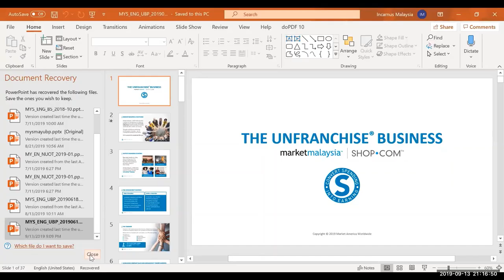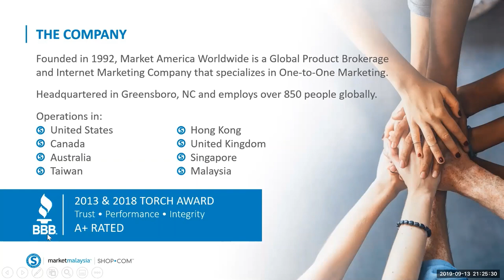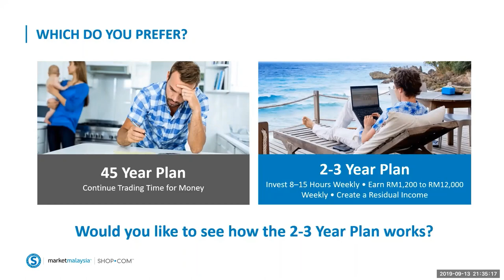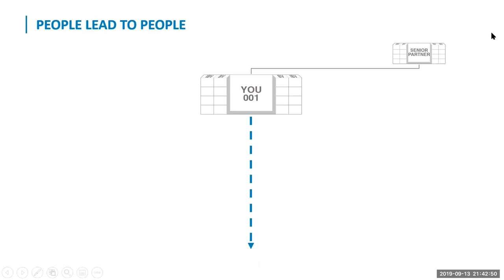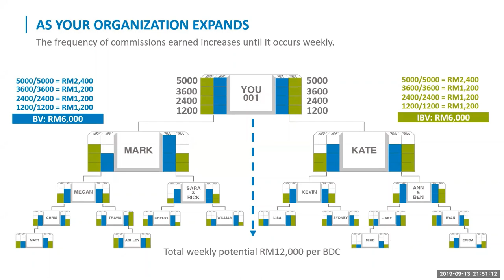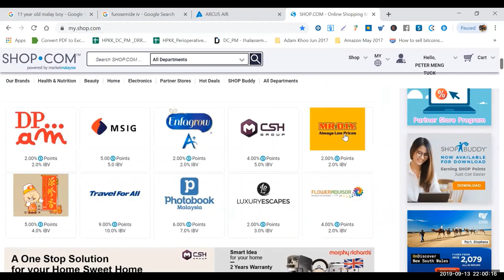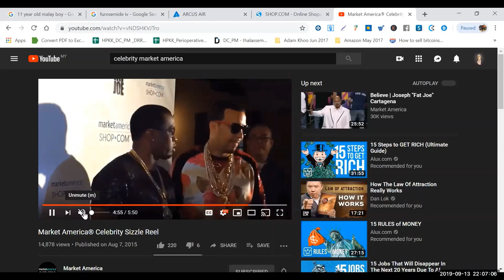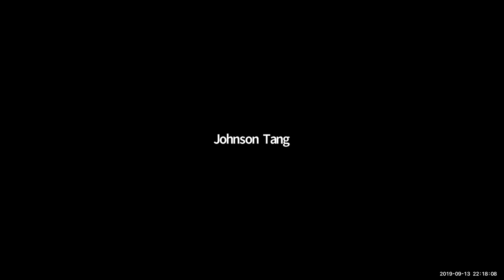If U Want to SAVE MONEY, U Need to Watch THis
Dr Peter
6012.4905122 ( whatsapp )